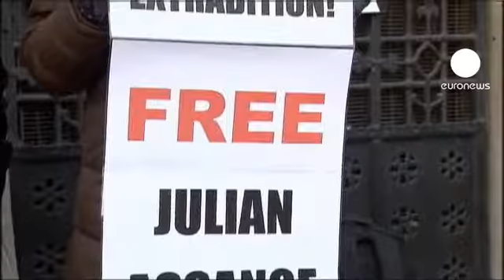Asange'a Anayasa Mahkemesi yolu açık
Amerikan Dışişleri Bakanlığı gizli iç yazışmalarını internette yayınlayan Wikileaks sitesinin kurucusu Julian Assange'ın İngiltere'den İsveç'e iadesi kararı Anayasa Mahkemesi'ne taşınıyor.

İlk derece mahkemesi İsveç'te iki kadına tecavüz etmekle suçlanan Assange'ın bu ülkeye iadesine karar vermişti. Yüksek Mahkemeyse iade kararını görüşür ve kararı bozmazken, davanın Anayasa Mahkemesi'ne taşınması için gereken onayınsa verildiği açıklandı.